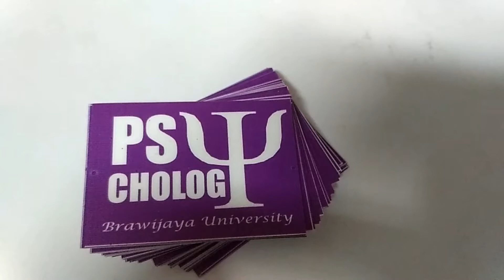Social Media Addiction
Highlights Promosi Kesehatan Mental Kelompok 3, Mata kuliah Psikologi Kesehatan di Program Studi Psikologi Universitas Brawijaya, Malang.